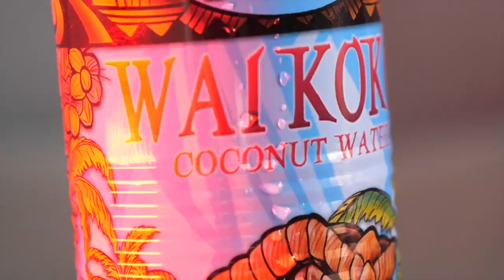SEAN"S collage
2023 troupe collage by Sean Orr